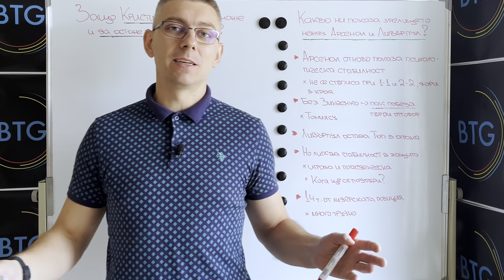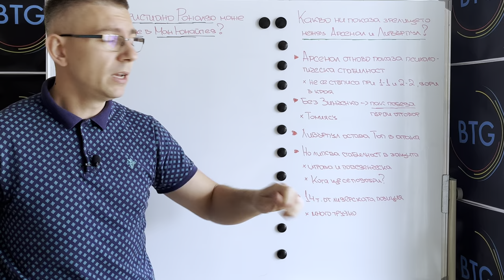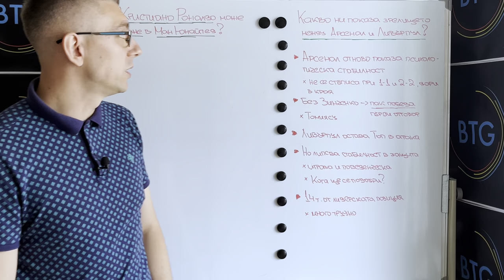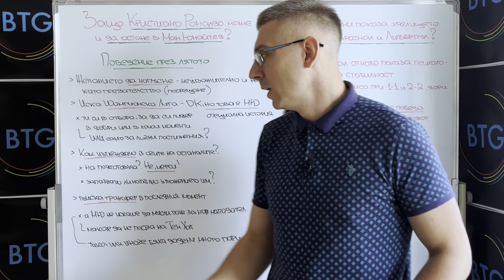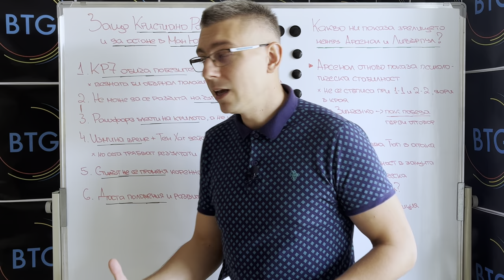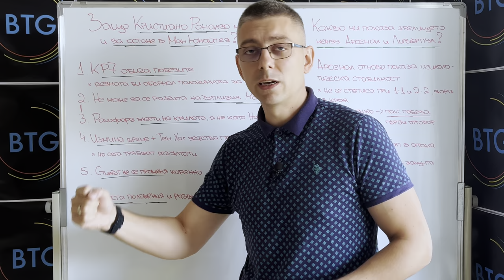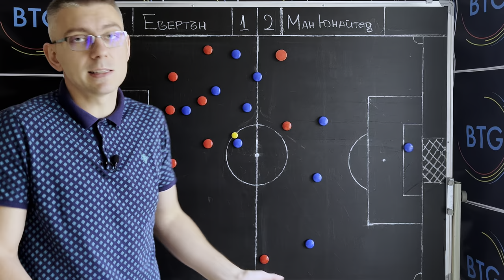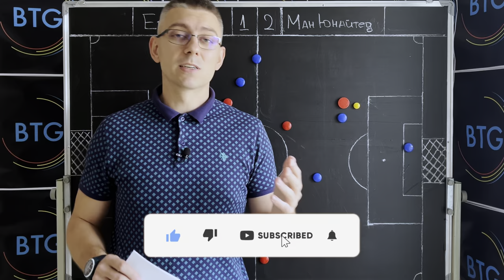Защо КРИСТИАНО може и да ОСТАНЕ в МАН ЮНАЙТЕД?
Напускането на Кристиано Роналдо от Манчестър Юнайтед през идния януари се счита едва ли не за сигурно, макар дотогава да има повече от два месеца. На фона на постоянните информации, свързани с желанието му да си тръгне от “Олд Трафорд”, в този епизод ще ви кажем няколко причини, които може и да доведат до оставане на португалеца в клуба. Ще обърнем внимание също на победния гол на Кристиано срещу Евертън, както и на зрелищното дерби между Арсенал и Ливърпул, завършило при резултат 3:2. Приятно гледане!

00:00 - 00:41 - Интро
00:41 - 01:12 - Начален анонс
01:12 - 04:32 - Какво ни показа зрелището между Арсенал и Ливърпул?
04:32 - 08:31 - Моето мнение за поведението на Кристиано през лятото
08:31 - 12:42 - Шест причини: Защо Кристиано може да остане?
12:42 - 15:57 - Грешката е вярна - тактически анализ
15:57 - 16:13 - Краен анонс